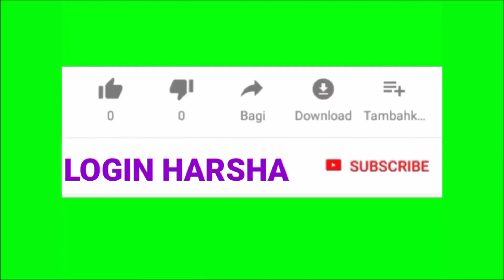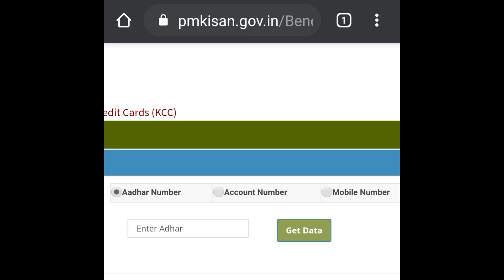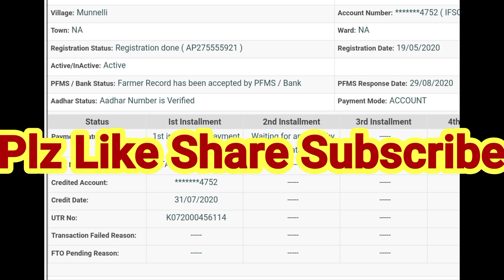PM Kisan Sammam Nidhi Yojana|Login Harsha|Telugu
2.LIKE✓

3.COMMENT✓

4.SHARE✓

AMAZON Offers links,

PM Kisan loginharsha,
PM Kisan Yojana loginharsha,